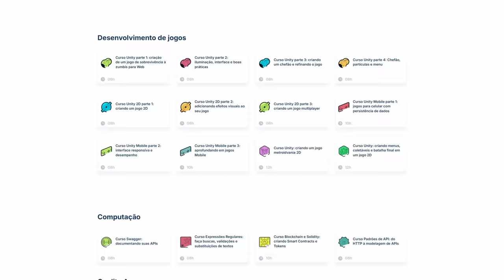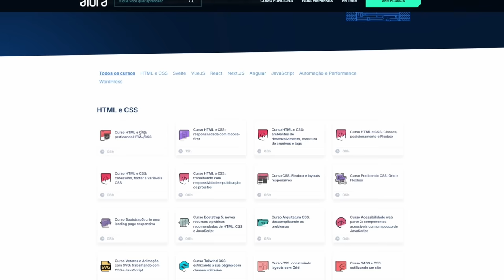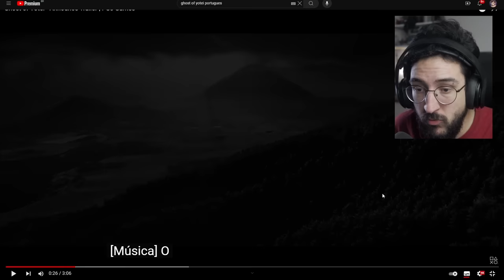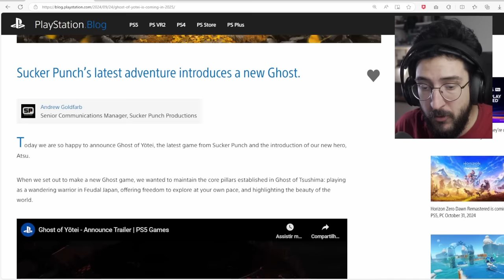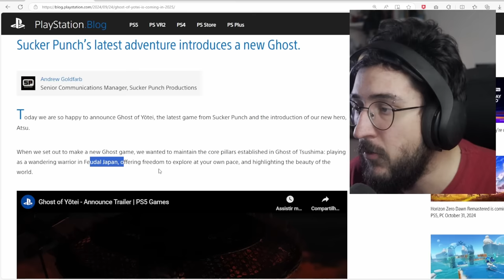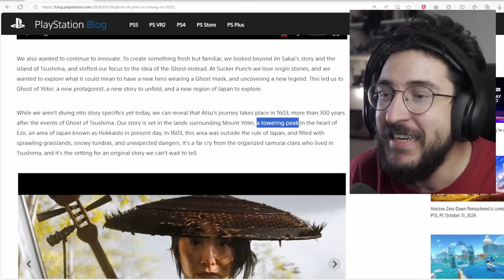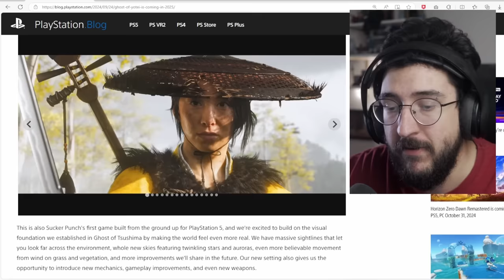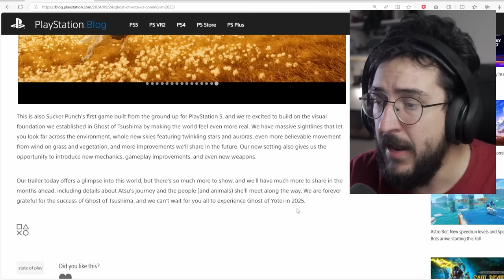GHOST OF YOTEI - Por que mudaram o protagonista? + Detalhes sobre o JOGO!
Algumas coisas a mais sobre o Ghost of Tsushima 2 (Yotei)

➤ PSN: hadessama94